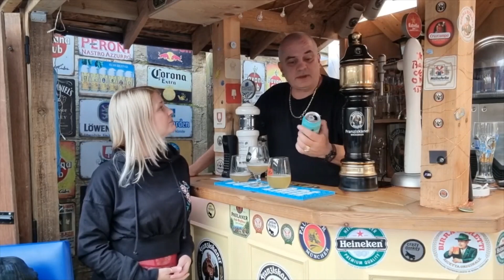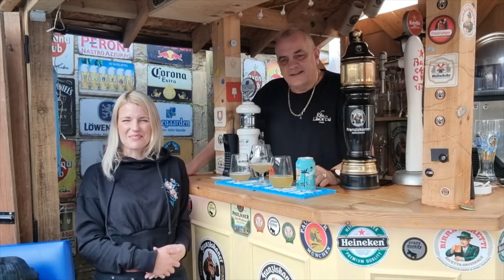Tiny Rebel Cali Pale Beer review face off Vs Philips Perfect Draft Clwb Tropica & Pineapple Express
Full Cali Ale review then face off vs the other 2. Please bear in mind we had 1 or 2 when recording this Video...

Interesting results though...